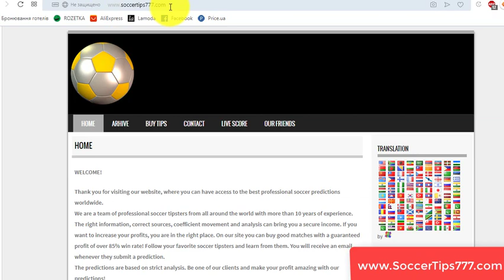Brighton vs Southampton. England Premier League. Best Soccer Tips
Soccer. England Premier League.